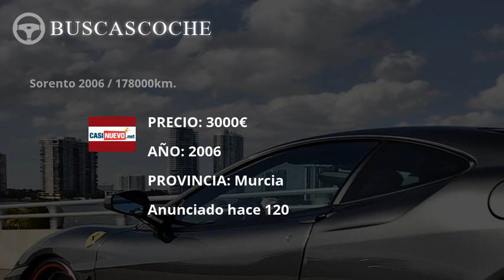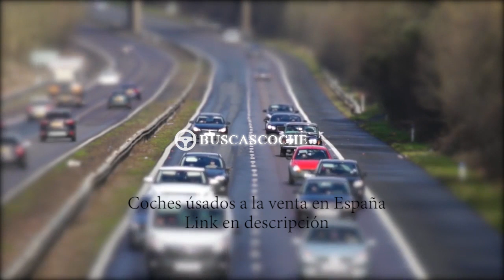Kia Sorento desde 39700€, mejores ofertas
Ultimos coches Kia Sorento usados en venta, visita para verlos.